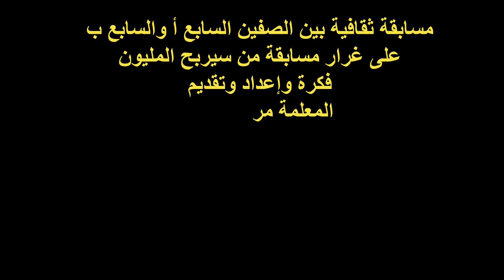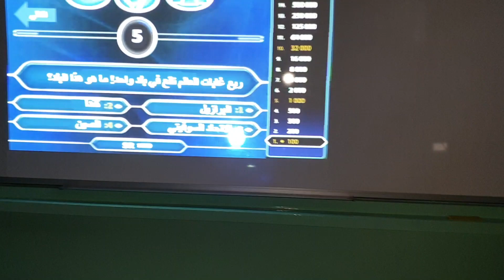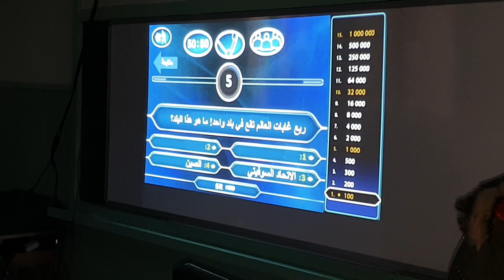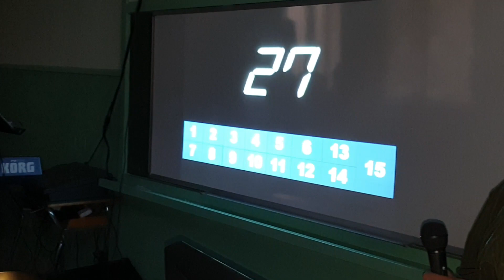مسابقة ثقافية بين الصفين السابع أ والسابع ب على غرار مسابقة من سيربح المليون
فكرة وإعداد وتقديم المعلمة مرام الرباح معملة الحاسوب للمرحلة المتوسطة في
مدرسة الراهبات الفرنسيسكانيات - الأردن